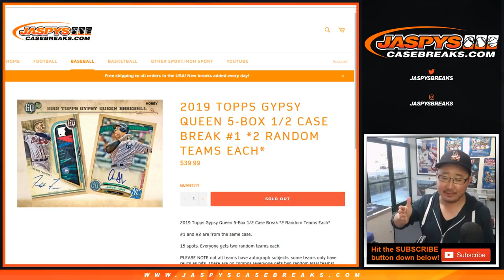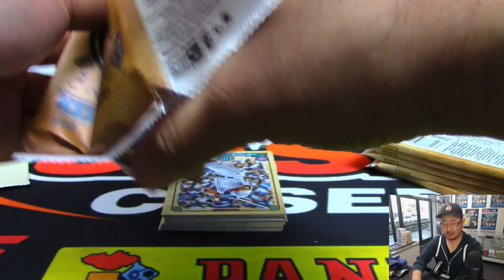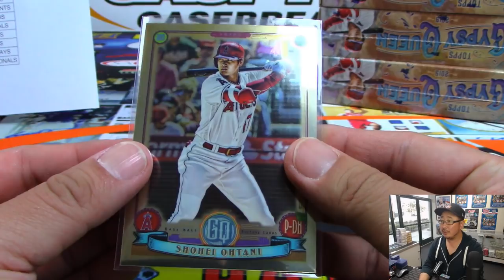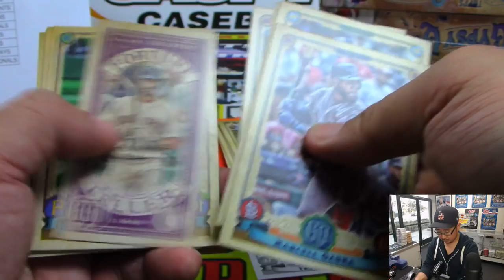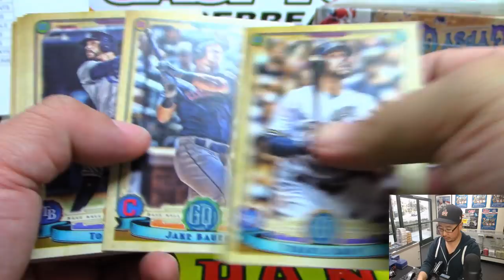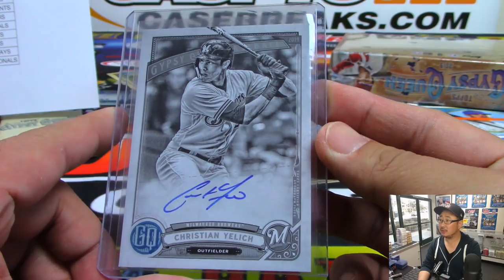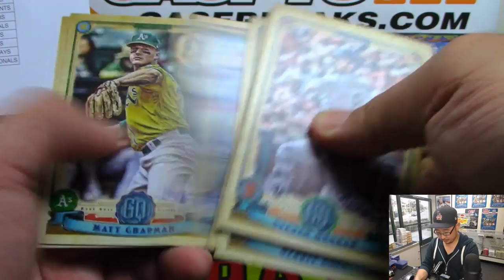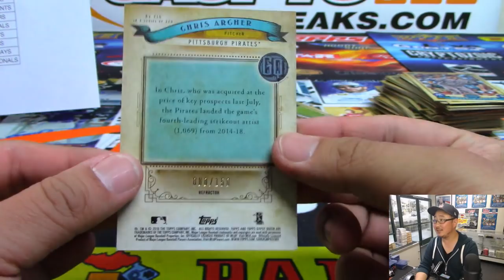W, 03/27/19 || 5Box (1/2) RT #1 || 2019 Topps GYPSY QUEEN Baseball (MLB)